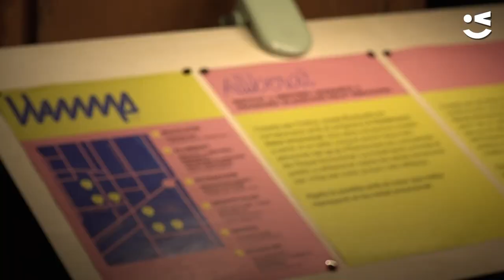Festival llamp'23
El festival Llamp estrena segona edició en la Festa Major d'Hivern.